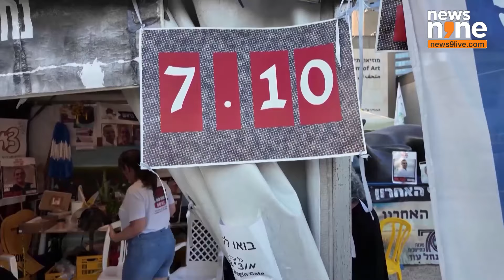Hamas Leader Yahya Sinwar is Dead, Israel Says | News9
Hamas leader Yahya Sinwar, mastermind of the Oct. 7, 2023 attack that triggered the Gaza war, has been killed by Israeli forces in the Palestinian enclave, Israel said on Thursday.